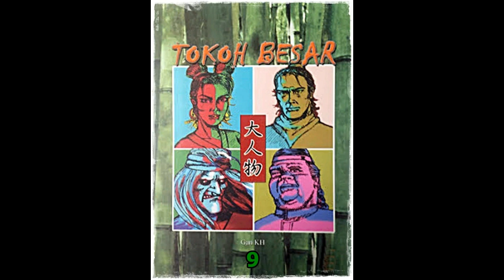Seri Cerita Silat Tokoh Besar Jilid 9